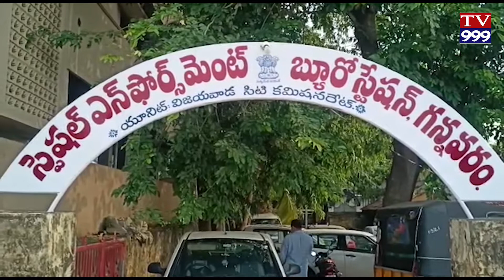ఉంగుటూరు మండలం పొట్టిపాడు టోల్ గేట్ వద్ద అక్రమంగా తరలిస్తున్న గంజాయి పట్టివేత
కృష్ణాజిల్లా
గన్నవరం

గన్నవరం సమీపంలో భారీగా గంజాయి స్వాధీనం చేసుకున్న SEB. స్టేట్ టాస్క్ ఫోర్స్ పోలీసులు.

ప్రైవేట్ ట్రావెల్స్ లో అక్రమంగా తరలిస్తుండగా 8 మంది నిందితులను అదుపులోనికి తీసుకున్న స్పెషల్ ఎన్ఫోర్స్మెంట్ బ్యూరో పోలీసులు.

వారి వద్ద నుంచి రూ.12 లక్షల విలువచేసే 99 కేజీల గంజాయి, 4 లీటర్లు లిక్విడ్ గంజాయి, 900 గ్రాములు చెరస్, పట్టుకున్నట్టు విజయవాడ యస్ఈబీ జాయింట్ డైరెక్టర్ మేకా సత్తిబాబు మీడియా తో వెల్లడి.

విశాఖ నుంచి హైదరాబాద్, ముంబాయి.ప్రాంతలకు తరలిస్తున్నట్లు తెలిపిన మేకా సత్తిబాబు.

గంజాయి తరలిస్తున్న నిందితులు వివిధ రాష్ట్రాల చెందిన వారిగా గుర్తించిన మేకా సత్తిబాబు.

కృష్ణ జిల్లా

పి.రోహిత్ టీవీ999